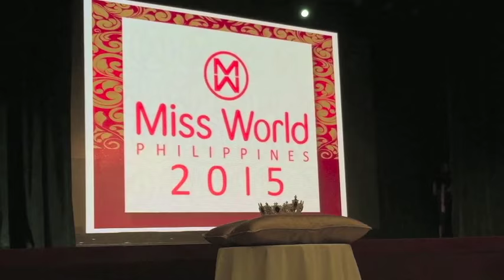Miss World Philippines 2015 WINNER is #19 HILLARIE PARUNGAO Coronation Night LIVE Update #3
congratulations candidate #19 HILLARIE PARUNGAO!!! Miss World Philippines 2015